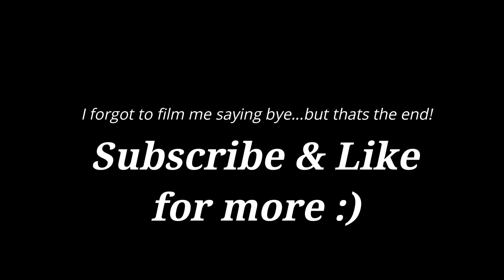hangout & deadlift with me!! how much can I dl?!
Helllooooo guys!!

Here's more of a vlog style/hangout with me type of video!! :)